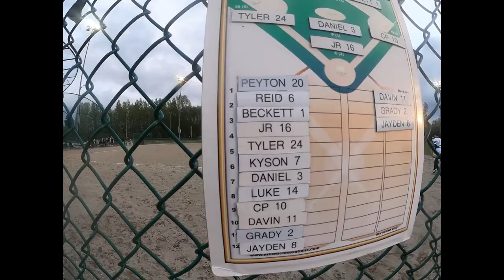Titans 13U baseball game Vlog#1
Championship tournament
Tacoma and Yakima WA